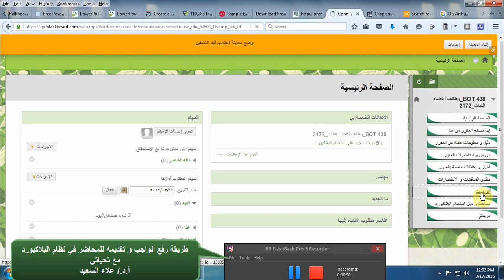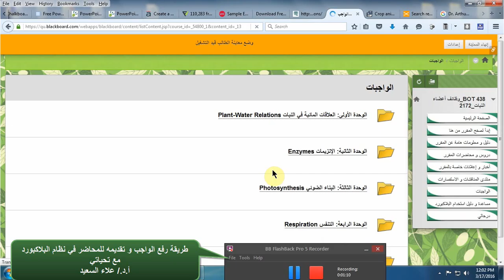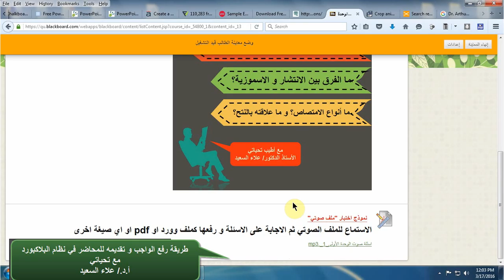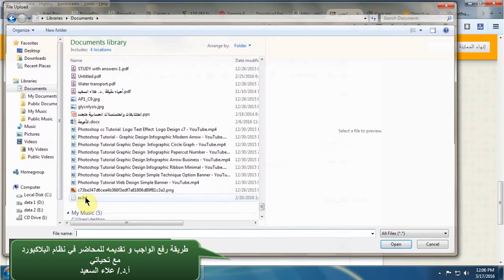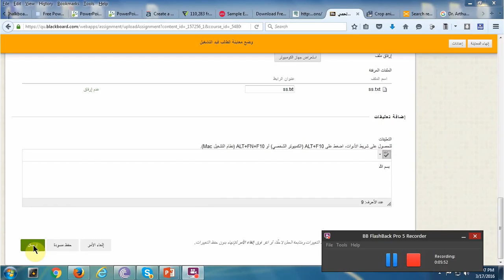نظام البلاكبورد للطالب : كيفية رفع و تسليم الواجب